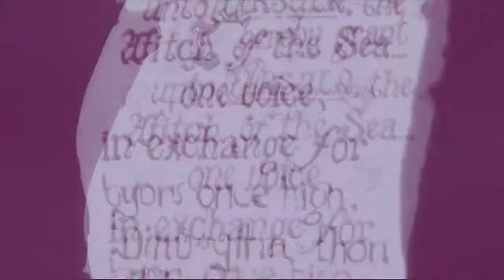you were what I wanted,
ehh. It's not as bad as I thought.
*hates the song with the pitch change*

original description:
THIS ISN'T GOOD DON'T SAY IT IS.
go watch signal fire x_____x

song: your ex-lover is dead by stars

Literally me messing around with vegas. I just started it with Mariam teaching me colouring, then I played the clip of ariel singing with the line 'this scar is a fleck on my porcelain skin' and it looked really good, so I sort of made a vid around it XD I swear if I ever bother making a vegas vid longer than one minute, I'll make it A LOT better than this. I FAIL AT LIFE I'M SORRY ;__;

it's true, vegas does make you lazy ;__;